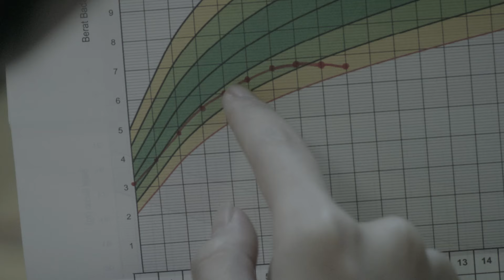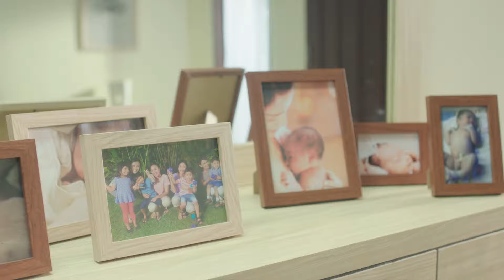Waspada Berat Badan Kurang pada si Kecil, Demi Masa Depannya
Masa tumbuh kembang si Kecil adalah saat yang terpenting bagi Ibu. Ibu pasti menginginkan si Kecil dapat tumbuh dan berkembang dengan optimal sehingga menjadi generasi yang maju di masa depannya. Akan tetapi, terkadang ada kondisi dimana tumbuh kembangnya tidak optimal karena si Kecil mengalami berat badan kurang. Berat badan kurang adalah kurangnya berat badan si Kecil dibandingkan usianya, yang mengacu pada kurva pertumbuhan dari Badan Kesehatan Dunia (WHO)
Masalah berat badan kurang saat ini masih menjadi persoalan serius di tingkat dunia. Menurut Laporan WHO 2013, jumlah si Kecil dengan berat badan kurang sekitar 99 juta (17%) . Sedangkan menurut Data Penilaian Status Gizi 2015, jumlah balita yang mengalami berat badan kurang di Indonesia mencapai 18,8%, terdiri dari 3,9% gizi buruk dan 14,9% gizi kurang.

Untuk mengenali tanda berat badan kurang pada si Kecil, ibu dapat mengecek kenaikan berat badannya setiap bulan melalui Kartu Menuju Sehat (KMS) yang tersedia di fasilitas kesehatan. Si Kecil dikatakan sehat ketika berat badannya naik mengikuti garis pertumbuhan, dan dikatakan mengalami berat badan kurang bila berat badannya berada di bawah garis hijau dengan trend tidak naik sesuai garis pertumbuhan atau bahkan menurun. Perhatikan bila si Kecil mengalami tanda-tanda tersebut, ibu harus segera berkonsultasi ke tenaga kesehatan untuk mendapatkan saran nutrisi tepat agar si Kecil dapat tumbuh dengan optimal.